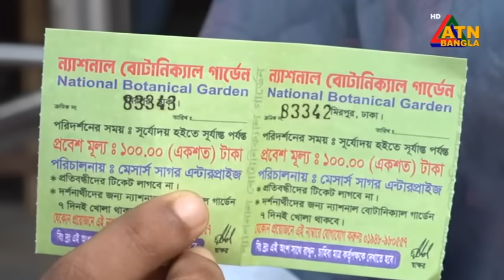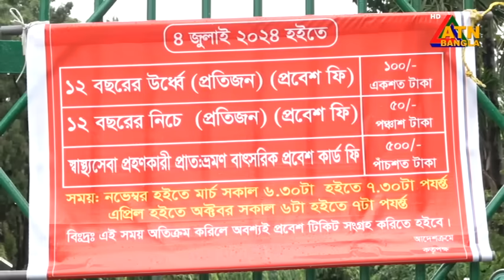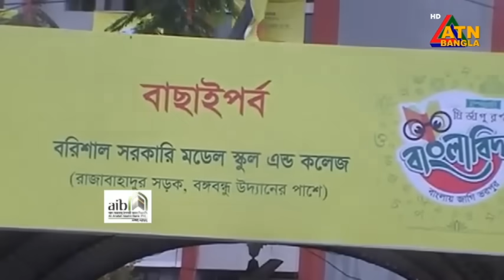এটিএন বাংলার সন্ধ্যা ৭ টার সংবাদ। ০৫.০৭.২০২৪ । Bangla Khobor | Bangla News | Ajker News